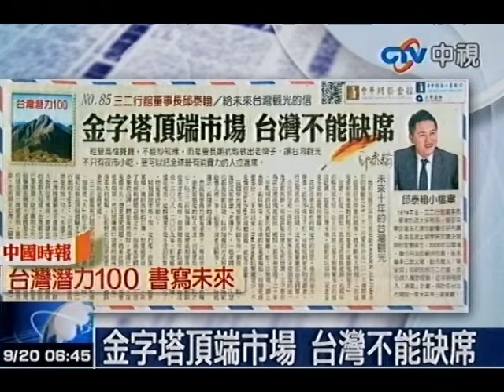金字塔頂端市場 台灣不能缺席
中視新聞》三二行館董座邱泰翰寫給台灣觀光的一封信表示，經營高檔餐廳不能炒短線，而是要抗戰做出老牌子，讓台灣觀光不只有夜市小吃，更可以把全球最有消費力的人
更多完整報導，詳見：